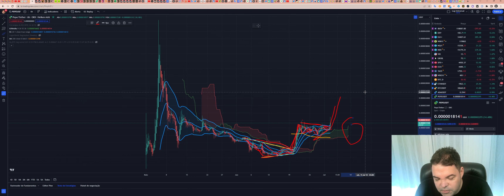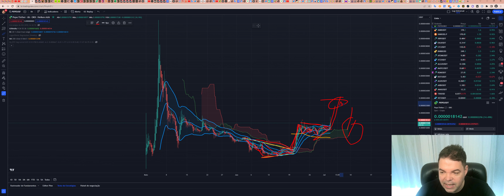Pepe (PEPE) - Análise de hoje, 03/07/2023!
ASSINE Sala de SINAIS (R$300/mês)

TWPvSrVQbDq4wyYiWTg2ubdqCfFhPkdiRw

Por favor, peguem essas informações e façam suas próprias pesquisas.